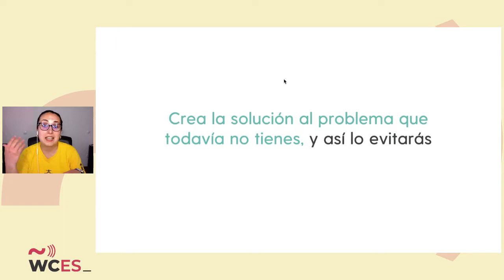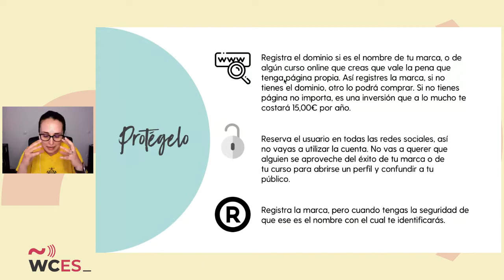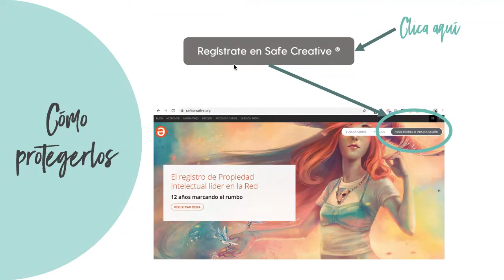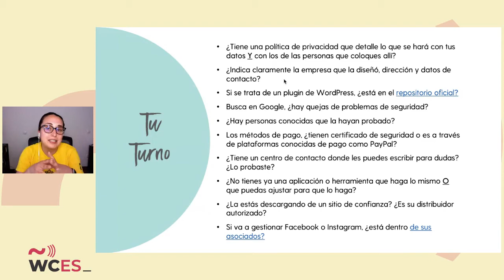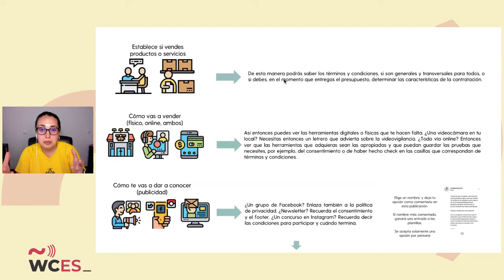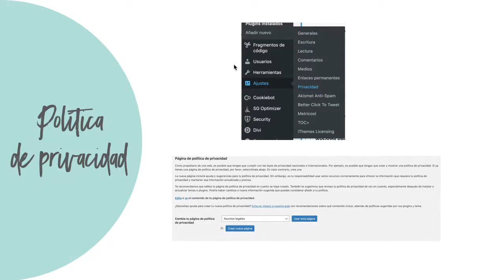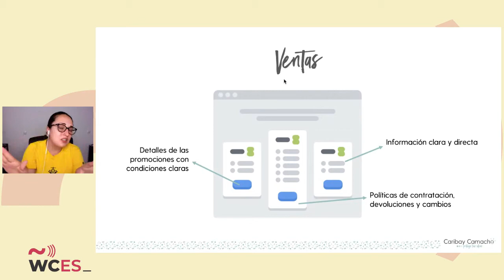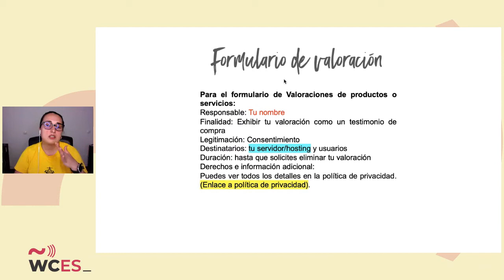Caribay Camacho: Legaliza tu sitio web y evita dolores de cabeza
En este taller podrás adaptar tu sitio web para que cumpla con algunos de los requisitos mínimos legales exigidos.

El deber de información, cómo automatizar el registro de derechos de autor, activar la página de política de privacidad y, si el tiempo nos lo permite, hablaremos de las deliciosas cookies.

SPEAKERS
Caribay Camacho